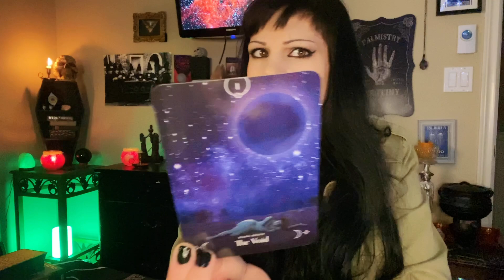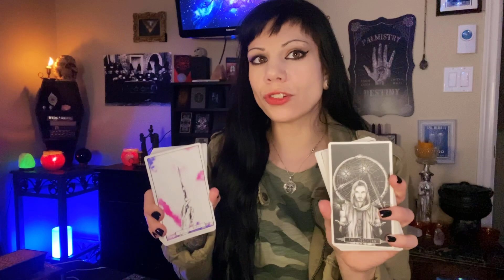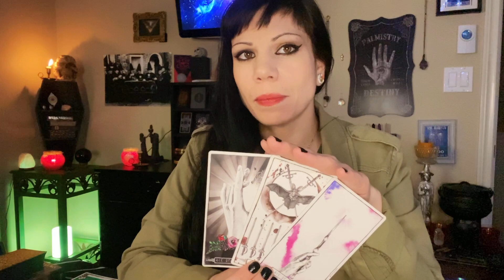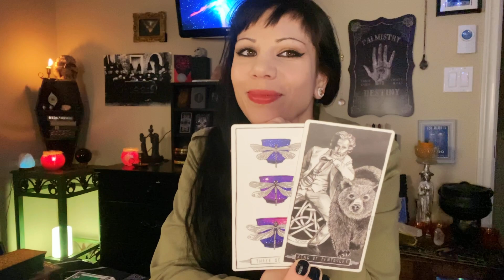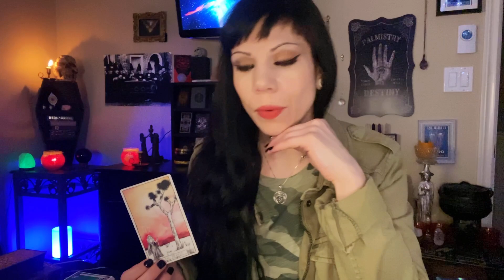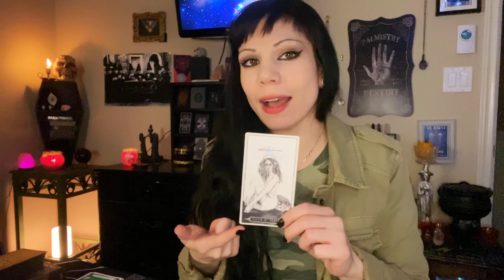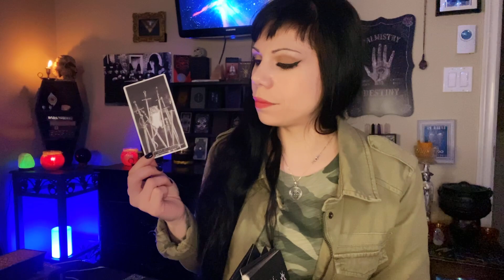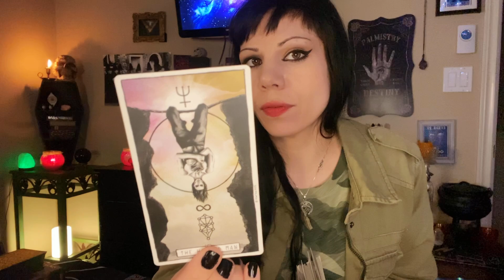CAPRICORN ~ “Not my problem if you don’t get it!” Following your passion. May 2021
Capricorn love tarot reading for May 2021

13 Moon Tarot
Hi!! I'm an emotionally intuitive reader (Clairsentient). I channel messages from spirit and interpret them based on how they make me feel. This can result in some pretty fiery readings! 🔥😜

They will not resonate with everyone. Do not make anything fit. And, never make major life decisions based solely on a tarot reading. Use discernment, judgment, and always trust your intuition.

You are powerful, you are magick. The universe loves you!  Xo

⭐ Personal Readings⭐
(I only respond to reading-related inquiries!)